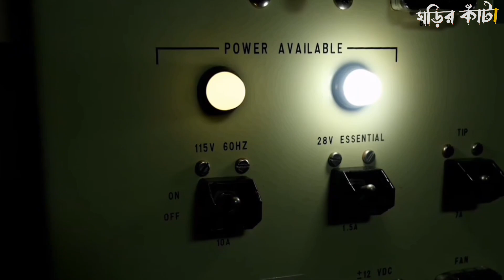রাশিয়ান এই সাবমেরিন ৩০ সেকেন্ডে গোটা পৃথিবী কে তলিয়ে দিতে পারে! .. Russian Doomsday Submarine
রাশিয়ান এই সাবমেরিন ৩০ সেকেন্ডে গোটা পৃথিবী কে তলিয়ে দিতে পারে!
Russia has the world’s most powerful submarine fleet. They also built world’s biggest, the Typhoon class, submarines too. Currently Russian Navy operates four classes of ballistic missile submarines. Among them 1 is the world’s largest Typhoon class sub and newest ones, the Borei class boats.

Ghorir Kata Youtube Channel.